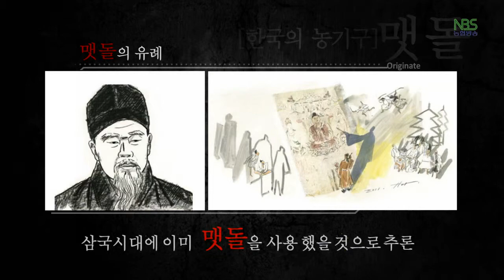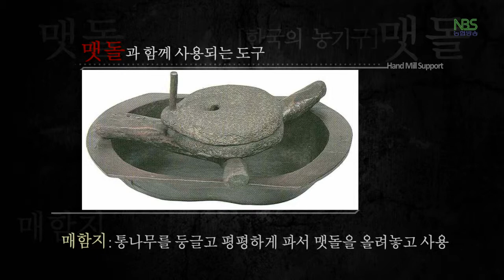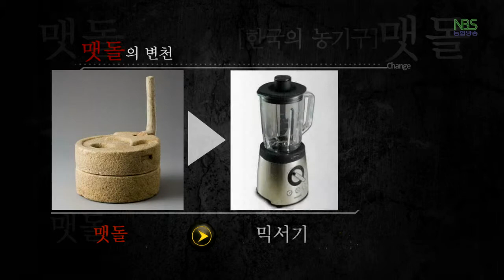농기구 농사를 노래하다 8편 - 맷돌